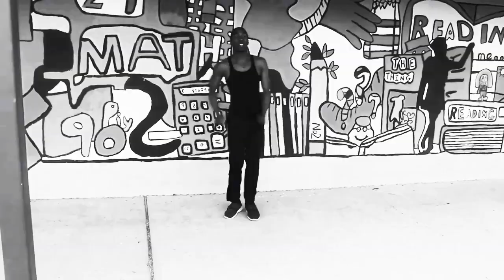The Knowledge | Marcus Ward's Visions